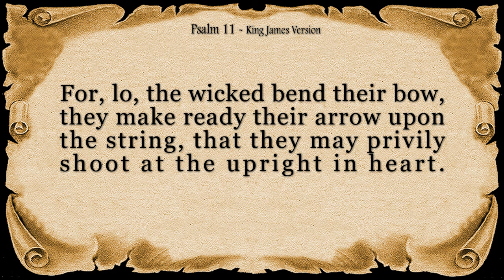Psalm 11 Reading: Taking Refuge in the Lord (With words - KJV)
Immerse yourself in the profound words of Psalm 11 as we explore the theme of taking refuge in the Lord. In this tranquil reading, discover the psalmist's unwavering trust in God's protection amidst adversity. Join us in finding strength and assurance in the shelter of the Most High.